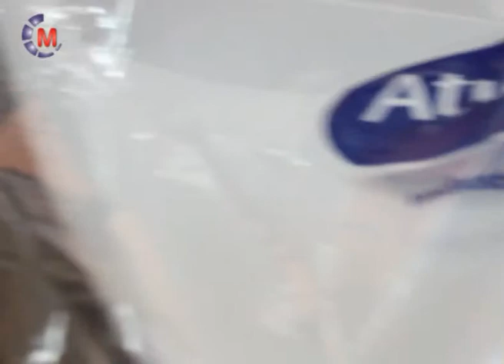DONACION JUNTOS POR LA VIDA AL HOSPITAL Palabras del Doctor Argamiz y Marucha Boldini